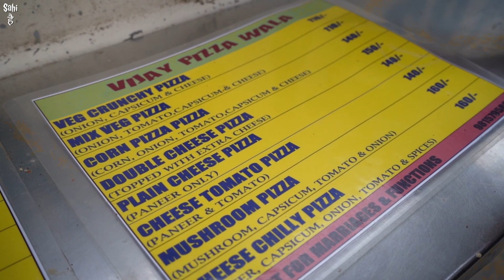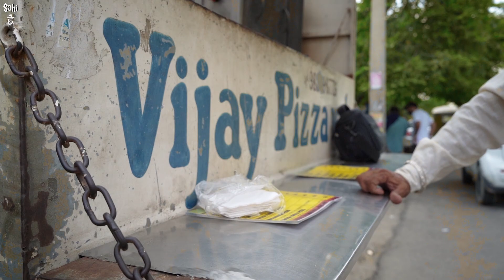Man Selling Pizza in Auto Rickshaw From Last 25 Years | Street Food India | Cheesy Street Pizza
Pizza Auto Rickshaw | Cheesy Pizza on Streets | Pizza Indian Street Food | Desi Pizza | Street Food India | Indian Pizza | Street Food Pizza

In This LATEST INDIAN STREET FOOD Video We Bring You India's Oldest Pizza Auto Rickshaw which is 25 Years Old and Serves One of The Most Cheesiest Pizza in Ludhiana

Indian Style Street Pizza is Loved By Every Street Food Lover We Can Have Street Style Pizza Any Where in India

But This is the First Ever Pizza Auto Rickshaw Cart in India 😊

Watch the video to know more about this Auto Rickshaw Pizza Cart 😇

Street Food India Pizza

Indian Street Style Pizza

Desi Street Pizza

Name : Vijay Super Hit Pizza

Address : Kitchlu Nagar PAU road Opp. Kuka diagnostic centre Ludhiana Punjab

Price : Rs 110 Mix Veg Pizza
            Rs  160 Cheese Chilli Pizza

Yeh Video ' Man Selling PIZZA on Auto Rickshaw From Last 25 Years | Street Food India | Cheesy Pizza on Streets ' Apko Kaisi Lagi Comment Zarur Karna ❤️🙏🏼

Indian street food pizza

Pizza street food india

Pizza indian street food

Desi pizza street food

Cheesy indian pizza

Best indian street pizza

Street pizza india

Indian pizza

Pizza auto rickshaw

Street food auto rickshaw

Mix veg pizza

Cheese chilli pizza

Cheesy street pizza